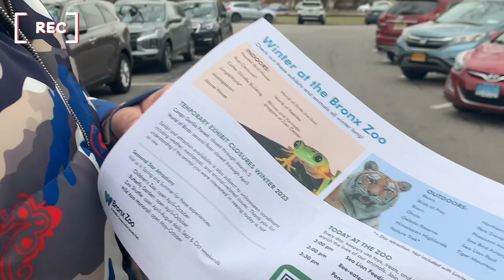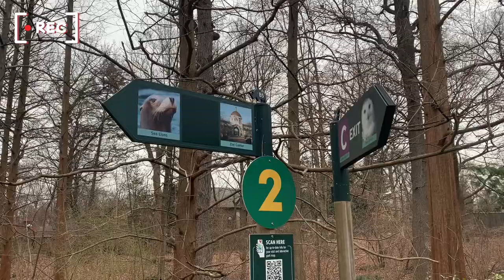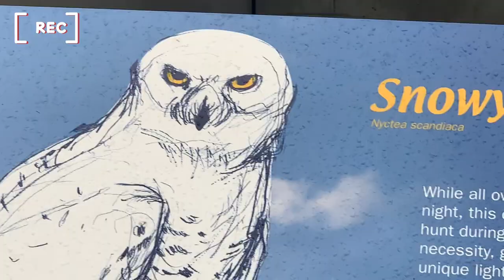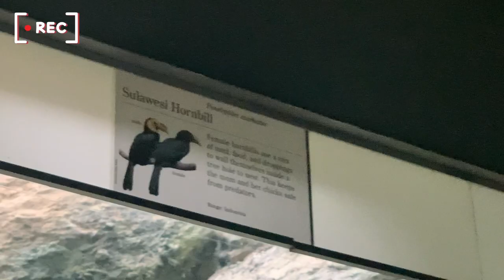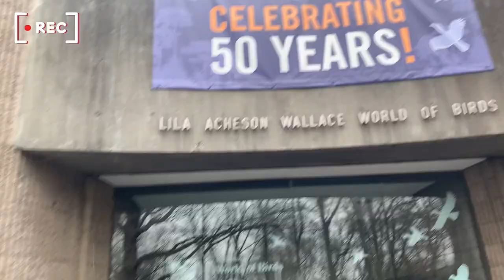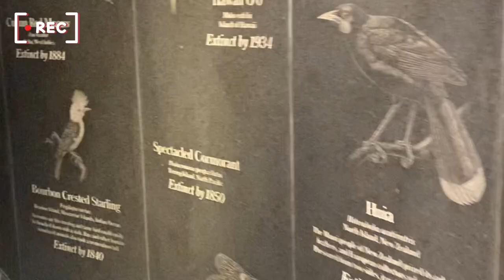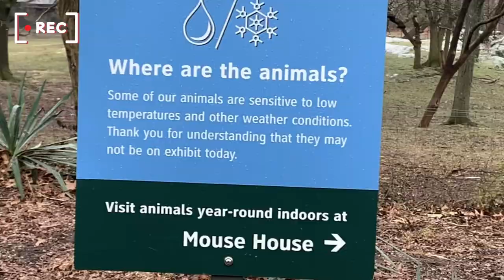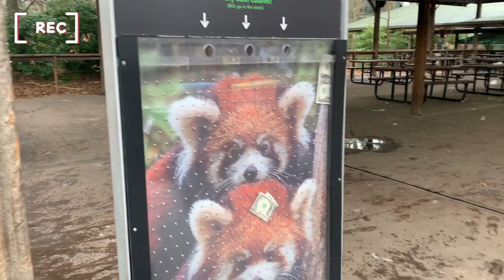#1 Vlog - 20 Minutes Bronx Zoo Tour | Winter Time | 02/22/2023 | AROUND THE PARK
FREE ENTRY EVERY WEDNESDAY. MUST BOOK AHEAD OF TIME. 😃🙌

When: 02/22/2023
Where: Bronx Zoo at Bronx, NYC

George - @chessuccessful
Candy - @cndybltrn